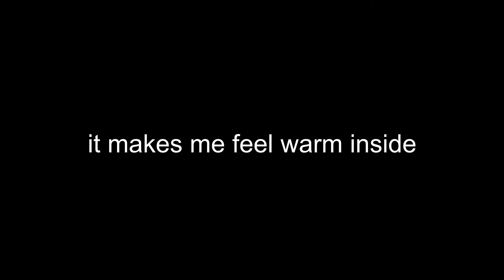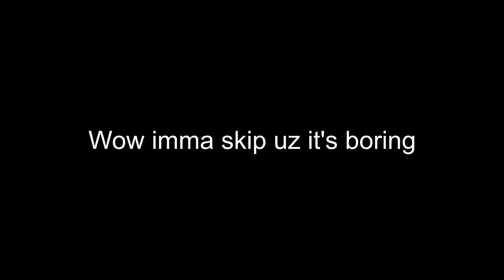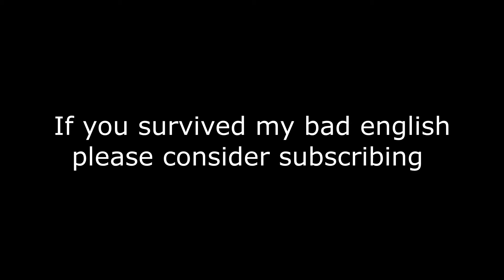Five Nights at Freddy's isn't a scary game he said.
So yes I am a very peaceful man, I only play casual games so horror is kinda out my league :))
Sorry I messed the game sound, in the editing program it sounded louder

Sub if you like the video, this takes a lot of time to make and with our limited resources we might as well!